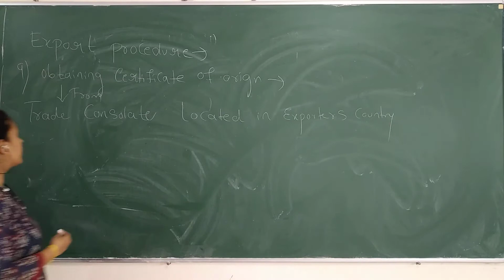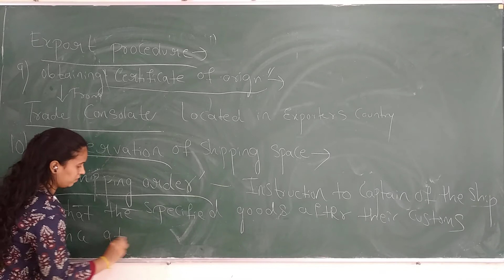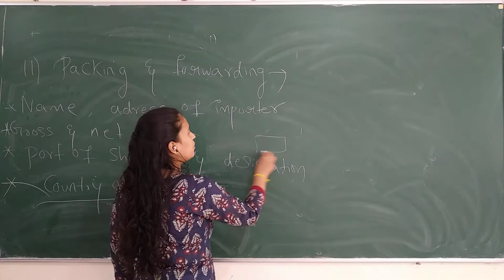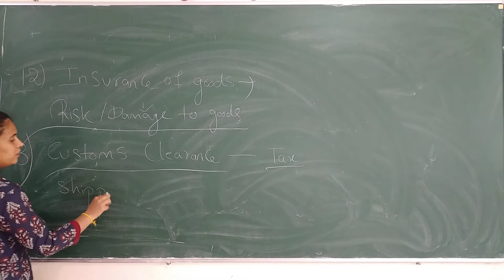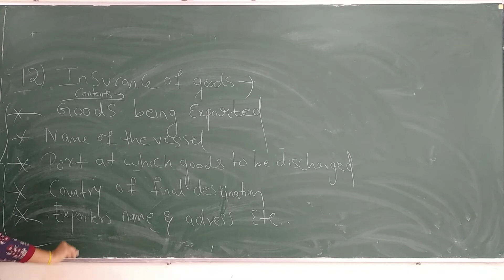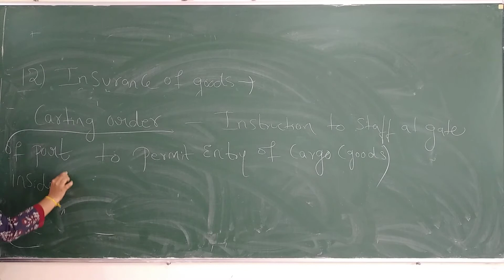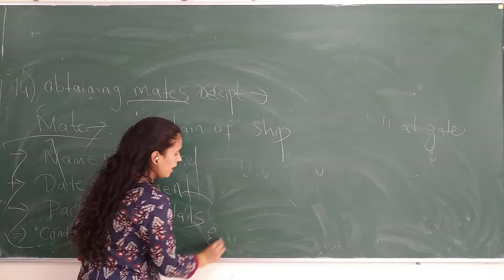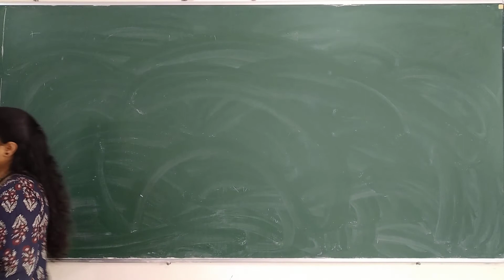PU - I || Business Studies || International Business || Part 07 || By Prof . Ramya Hegde